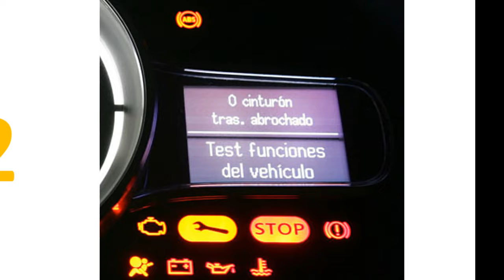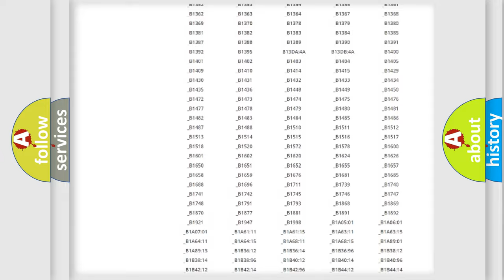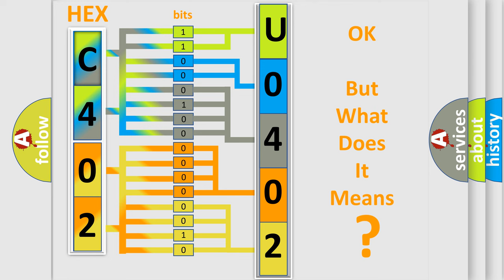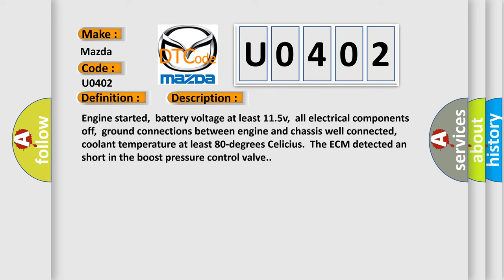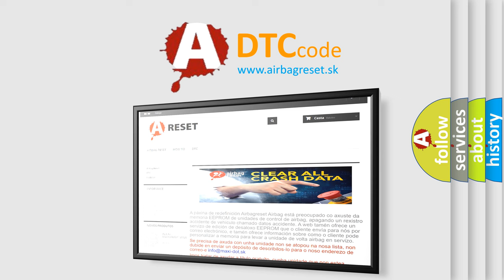DTC Mazda U0402 Short Explanation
Contents:
0:21 Basic DTC analysis according to OBD2 protocol standard.
1:48 Insight into programming
2:58 A diagnostically understandable description of the Diagnostic Trouble Code
3:05 Basic error definition

Make:
Mazda
Code:
U0402
Definition:
Boost Pressure Control Valve Short to Ground
Description:
Engine started,battery voltage at least 11.5v,all electrical components off,ground connections between engine and chassis well connected,coolant temperature at least 80-degrees Celicius.The ECM detected an short in the boost pressure control valve.
Cause:
 Charge air pressure sensor is faulty Voltage supply to the charge air pressure sensor is open or shorted Check the charge air system for leaks Recirculating valve for turbocharger is faulty Turbocharging system is damaged or not functioning properly Turbocharger recirculating valve is faulty Vacuum diaphragm for turbocharger is out of adjustment Wastegate bypass regulator valve is faulty Boost sensor has failed ECM has failed